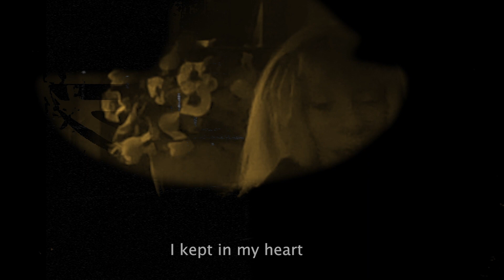Juste avant de ton adieu - Mora Amaro la Loba